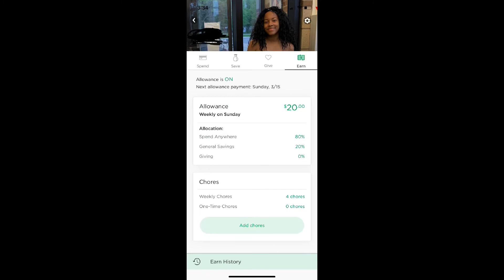Greenlight Card For Your Broke Best Friend Allowance System For Kids & Teens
Honest review on the Greenlight card for kids. If your like me you saw this ad on social media and were wondering if it was legit check out this honest review of my thoughts and how i use the Greenlight card to teach my child responsibility
kids allowance system, greenlight app, kids earn money, debit, greenlight debit card for kids
should kids get allowance